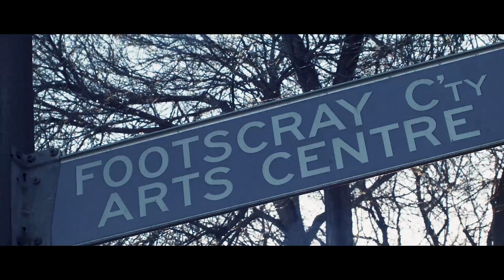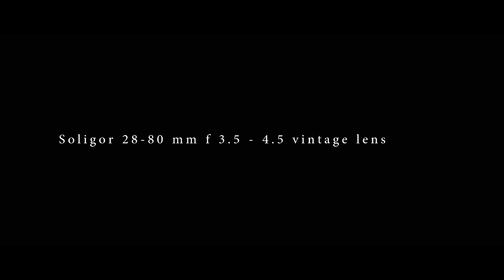Black Magic PCC vintage lenses Tamron and Soligor